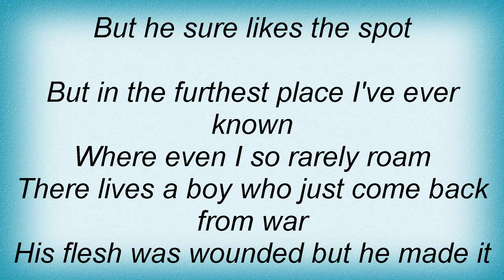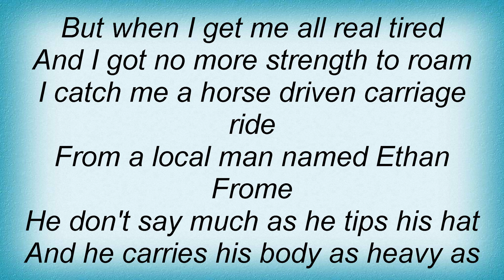Regina Spektor - 2.99 Cent Blues Lyrics